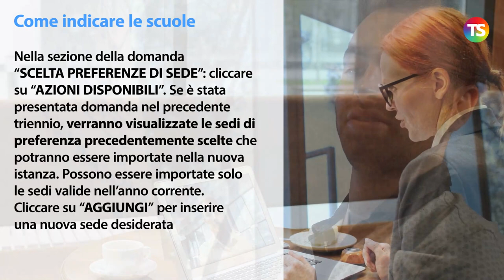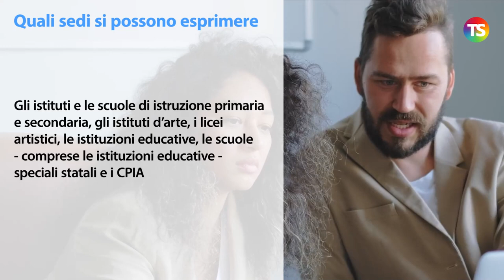Graduatorie Terza Fascia ATA: come scegliere le sedi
L’aspirante può indicare nella domanda sino a 30 istituzioni scolastiche nella medesima provincia che saranno valide, in presenza di organico, per tutti i profili professionali cui l’interessato ha titolo.